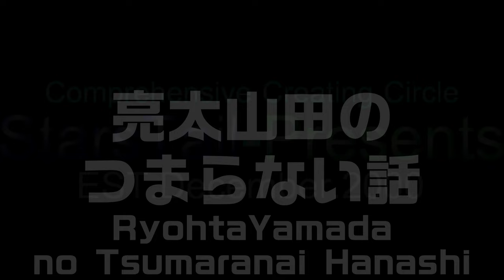OAY002【安眠用】亮太山田のつまらない話 2サトウのごはん的なパックごはんをレンチンではなく湯煎で作る方法が明記されている理由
「山田の話はつまらない」
　山田と会話をした事がある人ならわかるだろう。
　彼の話は恐ろしくつまらない事に定評がある。

　兎に角長い
　要点がまとまらない
　話が脱線しまくる
　数え切れないエトセトラ

　あるメンバーは山田と電話をしていると話がつまらなすぎて80%以上の確率で寝落ちしてしまう。
　そこで山田はふと思った。
「このつまらないトークスキルを駆使すれば、安眠爆睡用雑談動画という新たなジャンルが切り開かれるのではないか？」

　そんな安易な思いつきから動き出した企画、それが
【亮太山田のつまらない話】なのだ！

　皆様を安眠しやすいよう、
・BGM無し
・高音域ノイズを極限までカット
・音の抑揚を極限まで抑える
・映像は黒ベースの低刺激オリジナル環境映像
　といった独特な仕様となっております。

　それでは皆様、おやすみなさい。